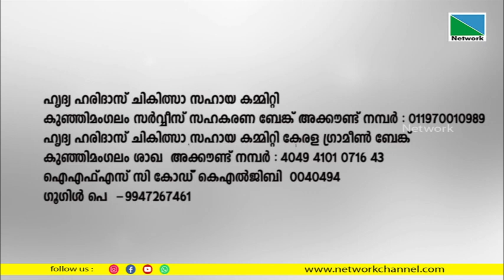അപൂര്‍വ്വ രോഗം ബാധിച്ച് ഡിഗ്രി വിദ്യാര്‍ത്ഥിനി ചികിത്സാ സഹായം തേടുന്നു.